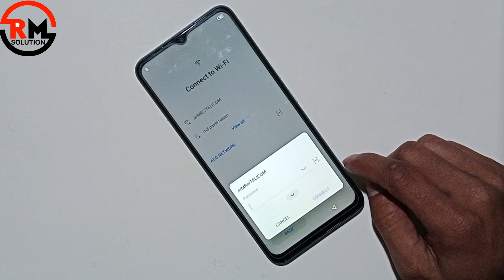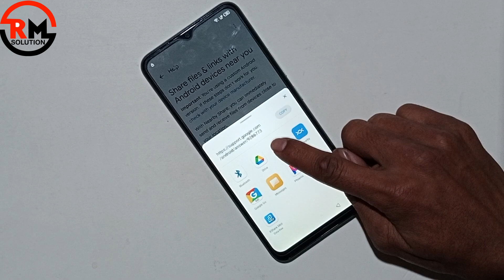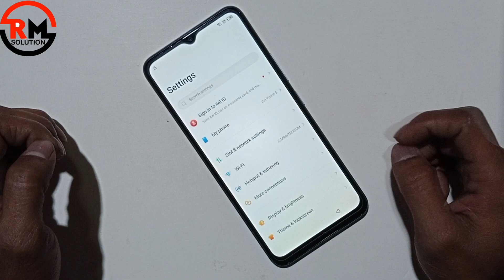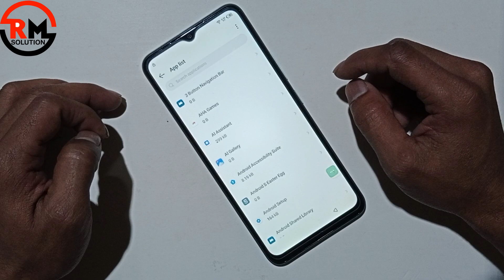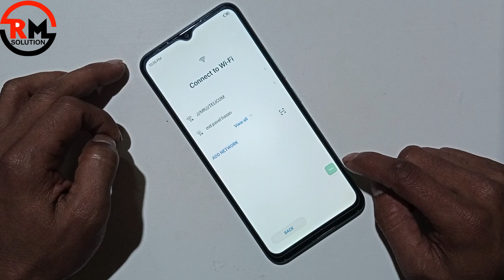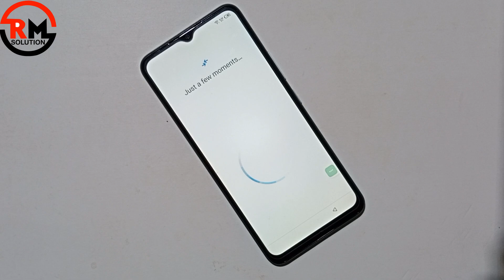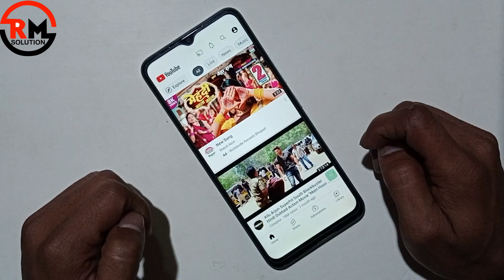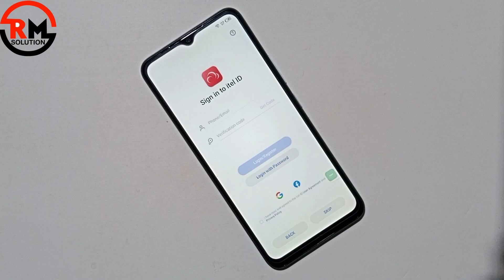Itel Vision 5 Frp Bypass Android 12 | Itel Vision 5 Google Lock Remove | S663LC Frp Bypass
Frp Reset Itel Vision 5 S663Lc  Without Pc Frp Bypass  Android 10/11 Unlock Google Gmail Verification – Without Pc

Frp Is An Inbuilt Data Protection Feature For All Present-day Android Smartphones, It Protects Phones From Unauthorized Access. After Performing A Factory Reset, If You Forget The Last Active Gmail Account Which Was Used On Your Phone, Then, You Have To Find A Solution To Unlock Your Phone. Here, More Especially, I Share A Detailed Process To Frp ResetItel Vision 5 S663Lc  Without Pc Frp Bypass  Android 10/11 Unlock Google Gmail Verification – Without Pc [latest Free] (New Security Patch) Successfully. So, Follow The Below Process Carefully.

Google Provides The New Frp Feature On Android Lollipop, Marshmallow, Nougat, Pie, Oreo,12 R, And 13 S Versions. The Summarization Of Factory Reset Protection Is Frp And It Basically Protects Android Users’ Personal Data And Privacy During Thefts. The Process Of Unlocking Frp Security Has Different With Every New Android Version And Phone. So, Always Remember The Gmail Account Information To Avoid Frp Protection Lock.

The Frp Turns On Automatically When You Have Setup A Google Account On YourItel Vision 5 S663Lc  Without Pc  Google Bypass  Phone. After Reset Your Phone Without Removing The Google Account, You Have To Log In With The Same Google Id And Password That You Set Up Earlier On The Device To Bypass Google Account Verification Lock On YourItel Vision 5 S663Lc  Without Pc  Google Bypass .

TheItel Vision 5 S663Lc  Without Pc  Google Bypass  Frp Unlock Process Has Become Very Challenging, Also You Can Use Any Compatible Frp Bypass Tool & Frp Bypass Apk According To Your Phone To Unlock Frp, And Here I Share The Latest Frp Bypass Process To Bypass Frp Lock From Your Device.

If You Want To Disable The Frp Lock Feature From YourItel Vision 5 S663Lc  Without Pc  Google Bypass  Then You Need To Delete The Gmail Account From The Device Settings.

How To Frp ResetItel Vision 5 S663Lc  Without Pc  Frp Bypass  Android 10/11 Unlock Google
First, Switch On YourItel Vision 5 S663Lc  Without Pc  Google Bypass .

    ʟɪᴋᴇ   |  sᴜʙsᴄʀɪʙᴇ   |  sʜᴀʀᴇ   |  ᴄᴏᴍᴍᴇɴᴛ
●▬▬▬▬▬▬▬ஜ۩۞۩ஜ▬▬▬▬▬▬▬●

Symphony,Walton,Htc,Itel,Lava.

                              ᴛʜᴀɴᴋ ʏᴏᴜ
  ●▬▬▬▬▬▬▬ஜ۩۞۩ஜ▬▬▬▬▬▬▬●